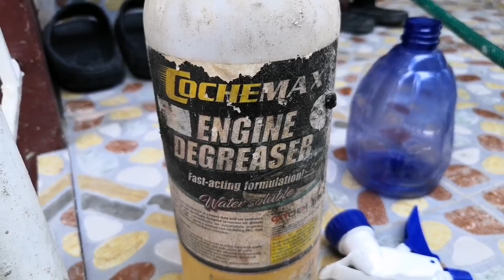Every Wagon DA64W Turbo Engine | How to clean a Intercooler in your car